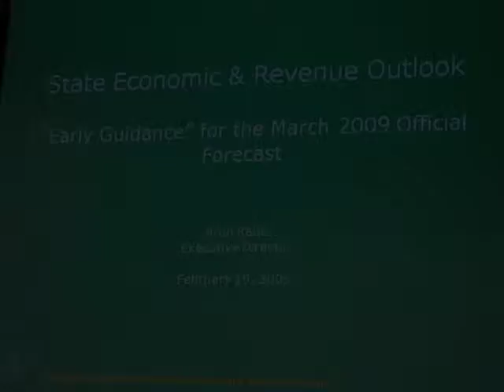Sen. Karen Fraser on the revenue forecast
Sen. Karen Fraser, D-Thurston County, shares her thoughts on the Feb. preliminary revenue forecast